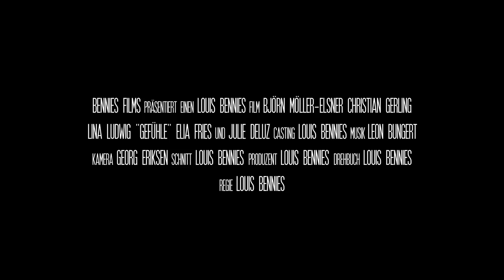Gefühle - Behind The Scenes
Das Behind The Scenes-Video zu "Gefühle", der neue Film von Regisseur und Autor Louis Bennies! In den Hauptrollen: Björn Möller-Elsner, Christian Gerling und Lina Ludwig.
Der Film handelt von drei Schulfreunden, dessen starke Bindung durch eine Liebesbeziehung zu zerbrechen droht.